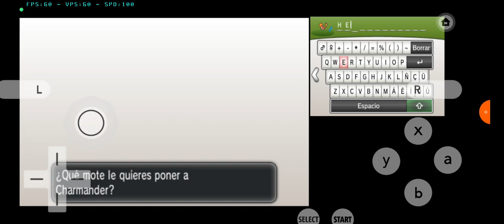pokemon y cap 04